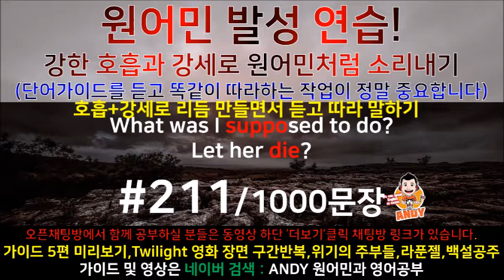[영어쉐도잉]영어공부 #211 영화한편끝내기! (feat.트와일라잇.Twilight) 발성영어(소리영어)+영어듣기+영어회화 한번에정복